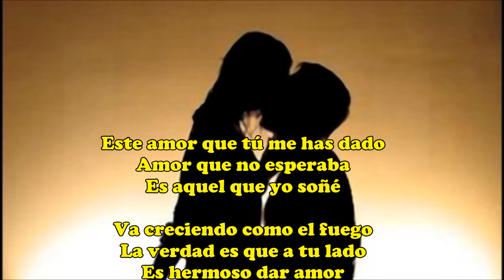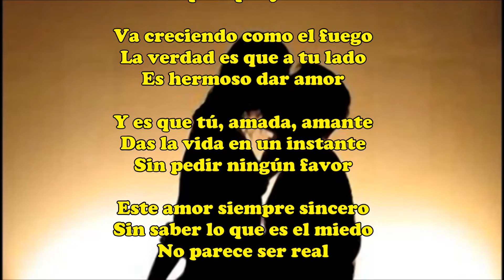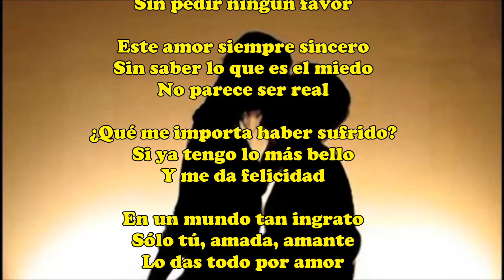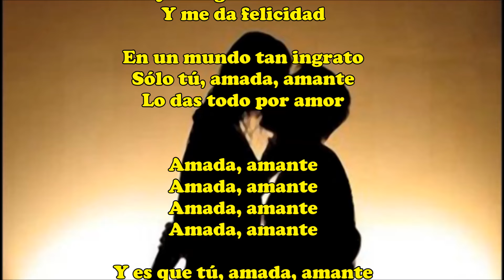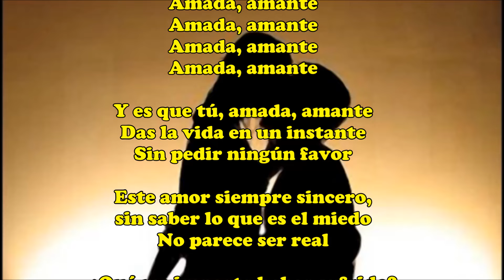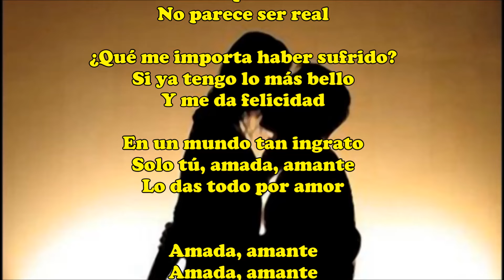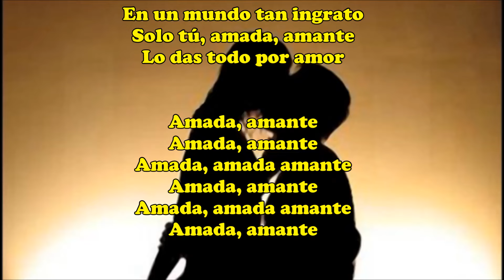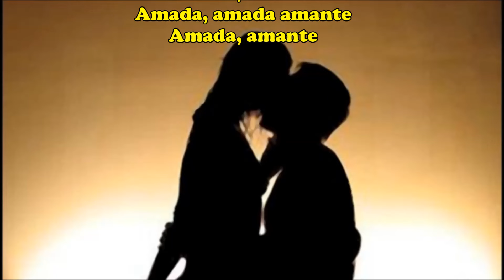Amada Amante - Roberto Carlos - En versión de: J.M.Baule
Junto a grandes del Rock, cuantas horas agradables entre los 60/70 con este grande brasileño que es Roberto Carlos. He querido hacer una versión casi Prog/Sinfónica, de esta "Amada amante"